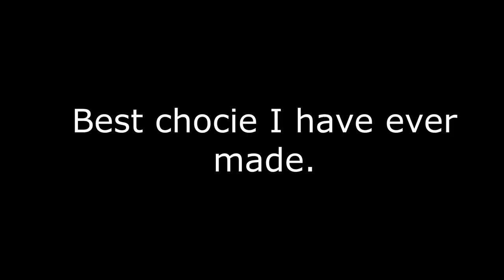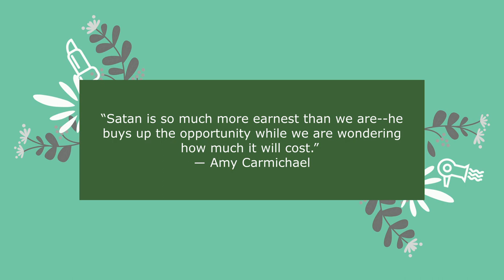trying not to get frustrated while painting with a cast on. part 2.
HI there. I'm trying to finish the darn painting.